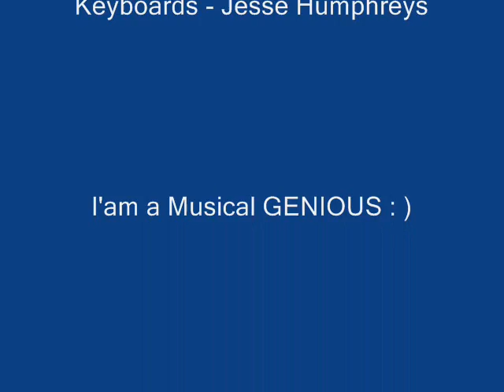Maleza A Song By Jesse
A Song my son wrote and performed/recorded .. He's awesome , a chip off the old block